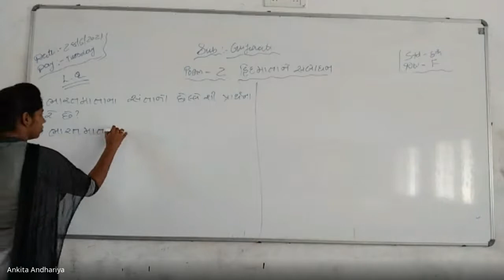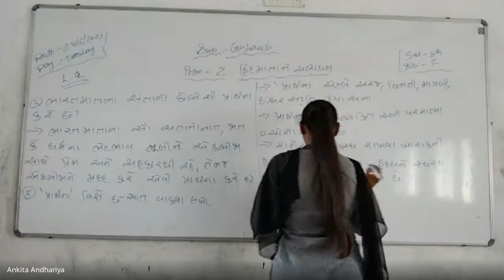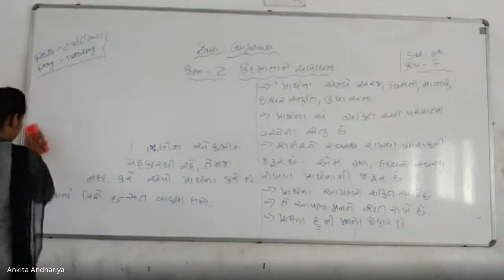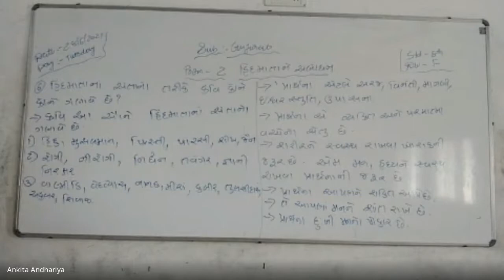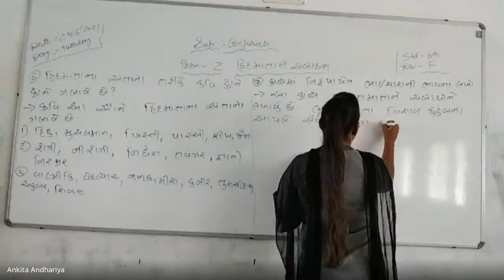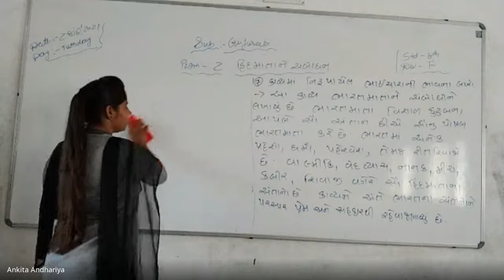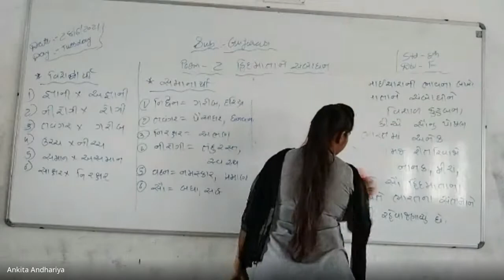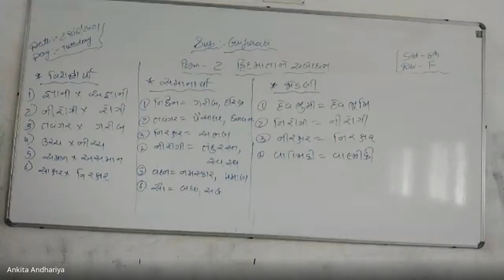STD 8 F SUBJECT GUJARATI DATE 29 06 2021